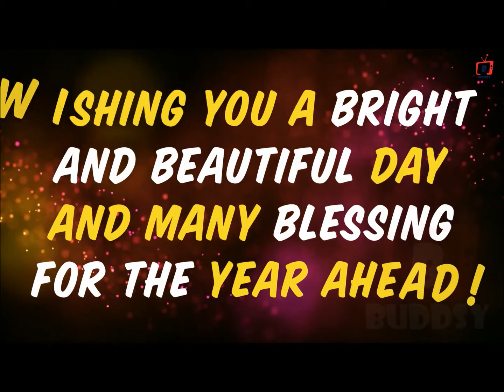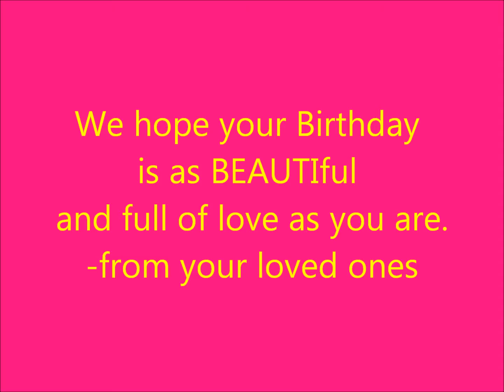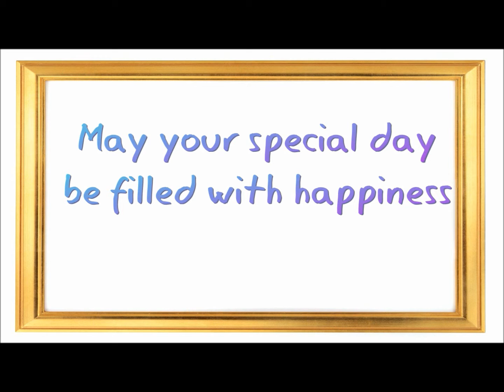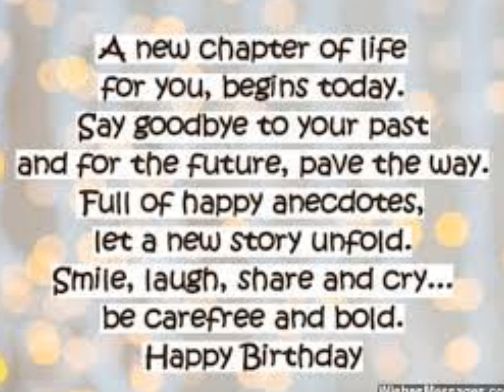Happy 40th birthday Vanessa Joy C.